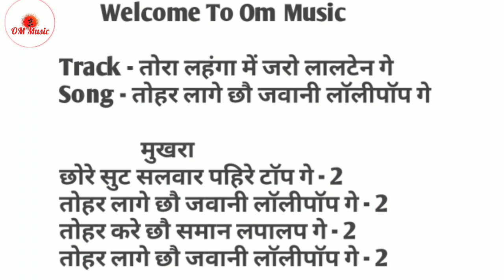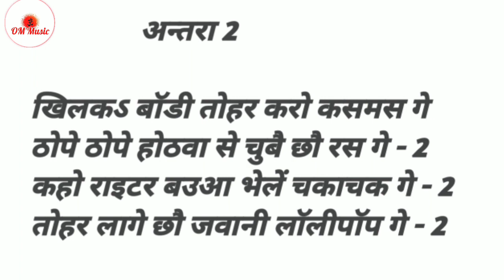हर डिजे पर बजने वाला धांसू मेटर l Maithili Song 2021 l Writer Bauaa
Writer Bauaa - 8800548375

 मैथिली_गाना_कैसे_लिखे
मैथिलीमें_सॉन्ग_कैसे_लिखें
मैथिली_में_हिट_मैटर_कैसे_लिखें
मैथिली_आॅकेस्ट्रा_सॉन्ग_कैसे_लिखें
मैथिली_में_हिट_सौंग_कैसे_लिखें
मैथिली_का_नया_सुपरहिट_सॉन्ग_कैसे_लिखें
सभी_तरह_का_सुपरहिट_सॉन्ग_कैसे_लिखें

Write_ Baua_ka_Video
Bhojpuri _gaana_kaise_likha_jata_hai
Bhojpuri _gaana_likhne_ka_trika